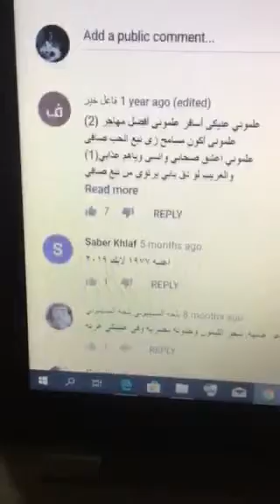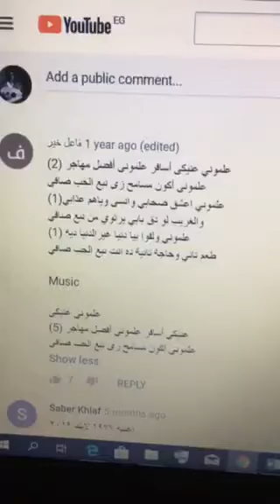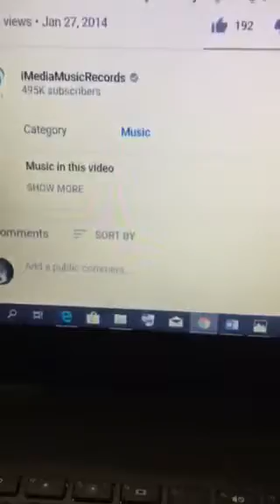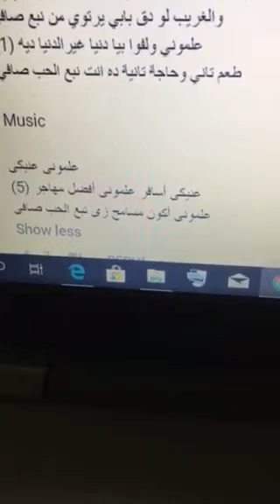علموني عينيكي اسافر منير و اتا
(2) علموني عنيكى أسافر علمونى أفضل مهاجر
علمونى أكون مسامح زى نبع الحب صافى

(1)علموني اعشق صحابي وانسى وياهم عذابي

والغريب لو دق بابي يرتوي من نبع صافي

(1) علموني ولفوا بيا دنيا غيرالدنيا ديه

طعم تاني وحاجة تانية ده انت نبع الحب صافي

Music

علمونى عنيكى

(5) عنيكى أسافر علمونى أفضل مهاجر